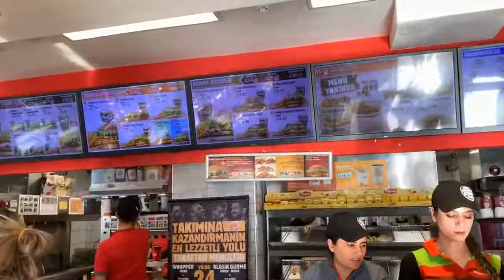Musullu Et Kıyma Makinesi ile Evde Burger King Yapma